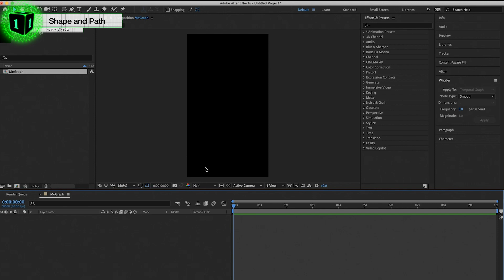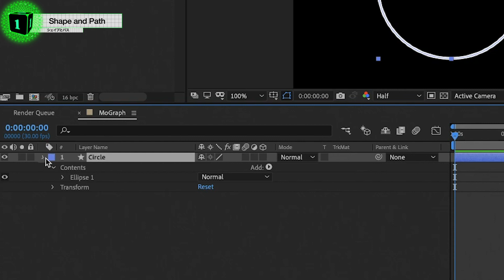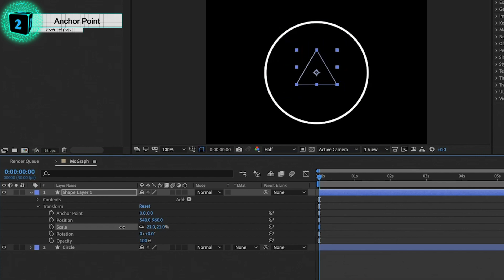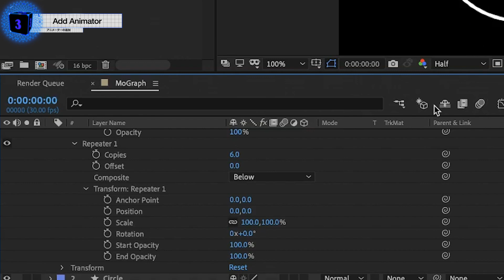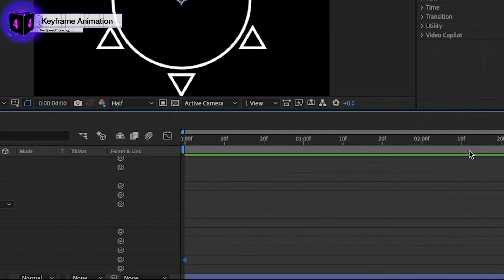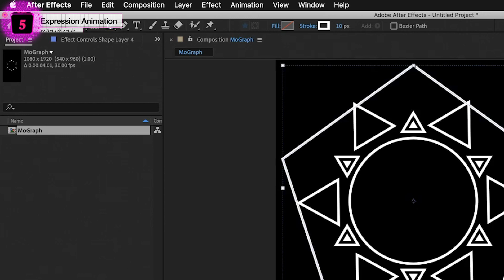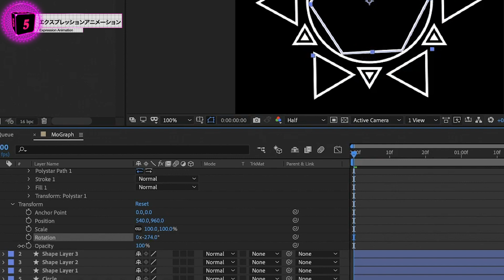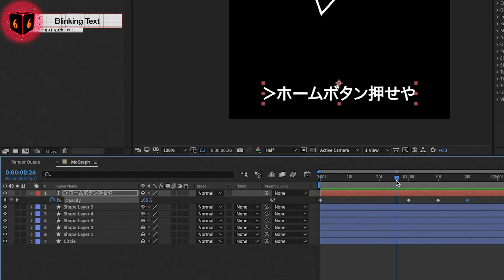シェイプを回転させるモーショングラフィックス基本講座 / After Effects CC2020 使い方講座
🗂プロジェクトファイルダウンロード(3月1日まで)
📘【チャプター】

⚔関連動画⚔
NCS風のオーディオスペクトラムを作ろう！